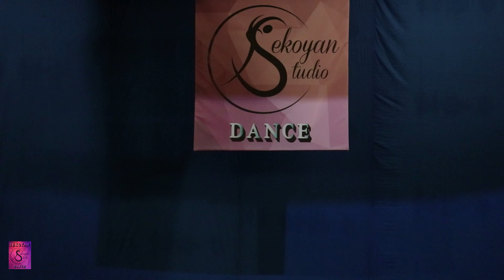Sekoyam Dance Studio PROMO